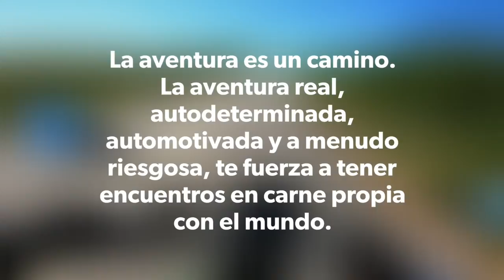Viaje en Moto a Rivera, 8va parte.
Quiero el Oro!